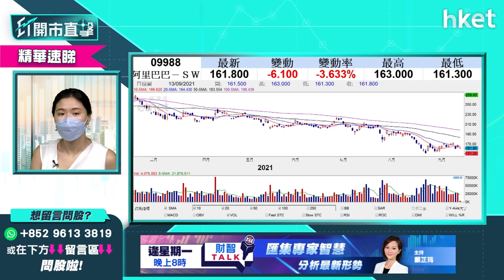【ET開市直擊】（精華）科網股又震過 搏短綫反彈或是離場？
中國據報正尋求分拆阿里巴巴 （09988） 旗下螞蟻集團的支付寶，並為其貸款業務另建應用程式。阿里巴巴股價今早急挫逾6%，低見156.9元，令備受監管政策困擾的科網股又添陰霾。投資策略上應如何部署？富昌證券環球投資策略副總裁李卓穎（Vivian）為你分析，立即點擊收看／收聽。

重溫今早《ET開市直擊》- 科技股再累港股跌逾500點　轉戰美股有何好選擇？

Time code:

00:00 - 外圍市況速報　道指連跌五日
02:18 - 港股上日市況速報＋北水盤路
03:33 - ET個股推介：中石油（00857）
05:14 - 港股開市早段市況速報
17:00 - 美股現五連跌　美股回調漸近？
22:20 - 美股投資者現階段仍怎部署？
24:28 - 股票分析：平安保險（02318）前景怎樣？
27:11 - 美股分析：蘋果（APPL.US）現價入可以嗎？
32:35 - 美股分析：美股若真回調　哪些股份可吸納？談Apple（APPL.US）、Shopify（SHOP.US）、Affirm（AFRM.US）Square（SQ.US）
38:20 -  股票分析：阿里巴巴（09988）前景怎樣？
40:00 -  欲長線收息揀中銀（02388）還是恒生（00011）
40:46 - 欲投資收息宜選買債券　揀股票則可考慮置富產業信託（00778）、水泥股如海螺水泥（00914）
43:48 - 股票分析：中遠海控（01919）股價前景如何？
43:48 - 股票分析：中遠海控（01919）股價前景如何？
46:23 - 股票分析：金沙中國（01928）股價前景如何？
48:00 - 股票分析：SPDR金ETF（02840）股價前景如何？
49:27- 股票分析：華潤萬象生活（01209）股價前景如何？
51:45 - 港股早段市況速報
52:06 - 港股後市分析
57:20 - 財經日誌提提你